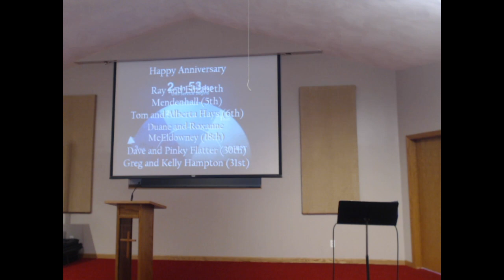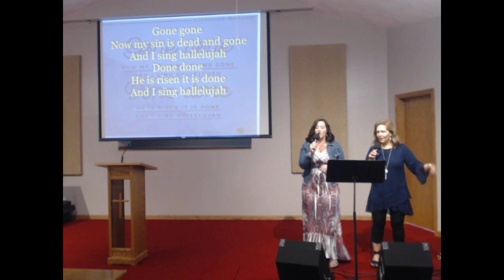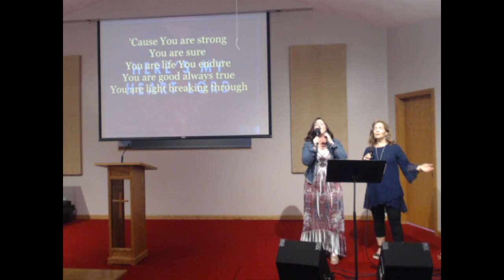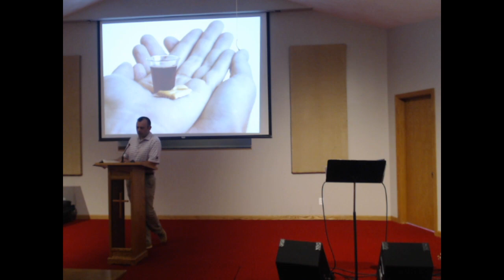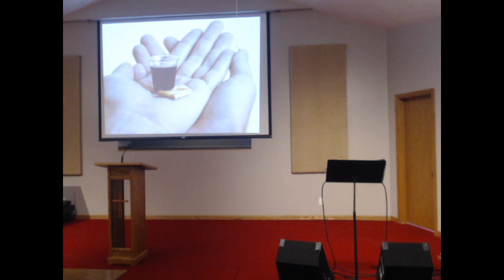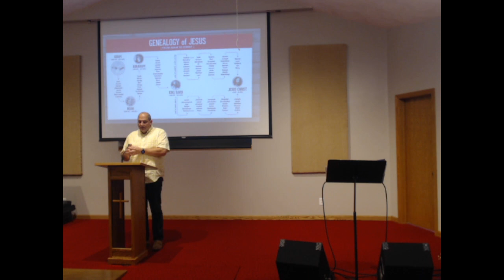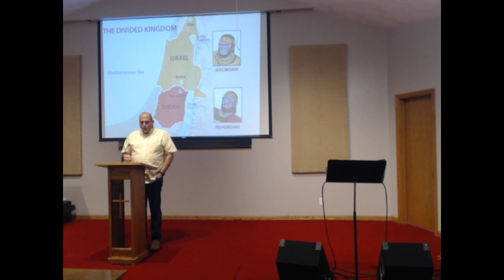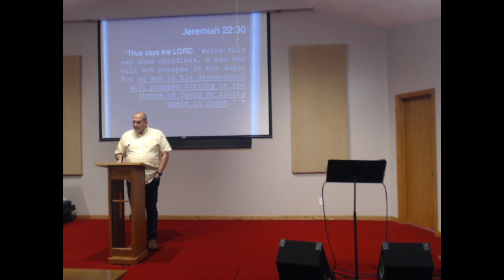King Solomon and Nathan - Good Bad Ugly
We sometimes forget that we are royalty when we are connected to Christ Jesus. Unlike the royals of this world who are considered above the common people, Jesus has taught us to humble ourselves as part of the "Royal Priesthood" so that we can serve others instead of seek to be served. This Sunday, May 24th, we will talk about King Solomon and his brother Nathan as we continue our Luke3andMe sermon series. Join us to learn more about our royal lineage.